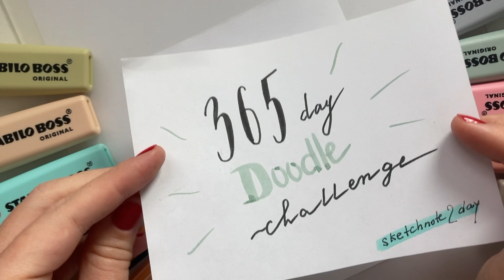Day 5 - Time | Hourglass | 365 Doodle Challenge | Sketchnote2day